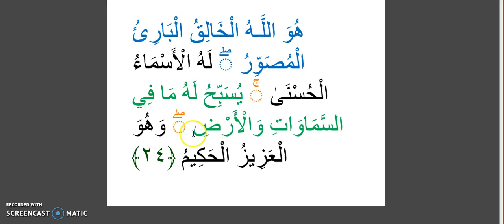SURAH AL-HASHRI LAST AYAH VERSE 24.ENCODING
SURAH AL-HASHRI LAST AYAH  VERSE 24.ENCODING.mp4